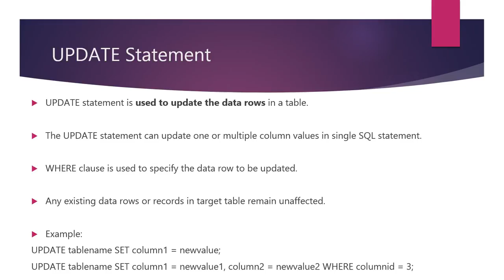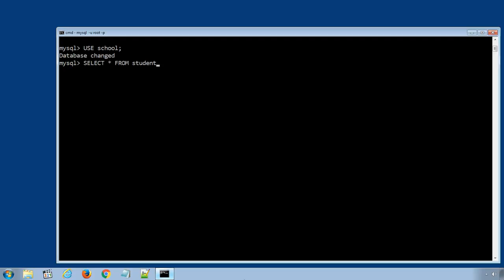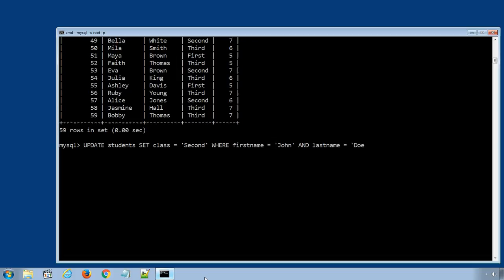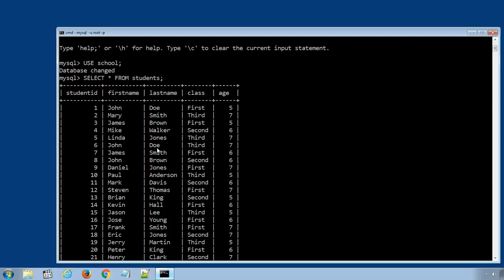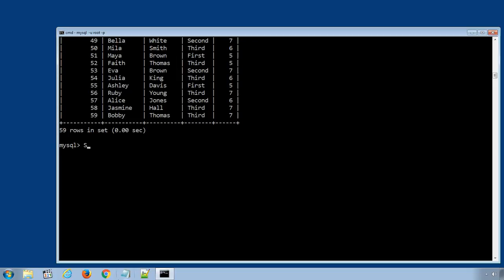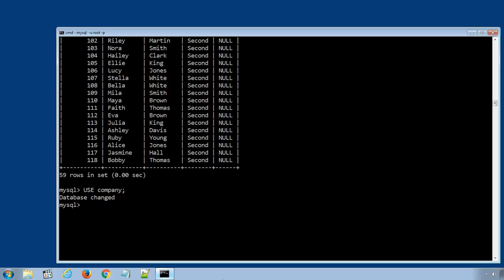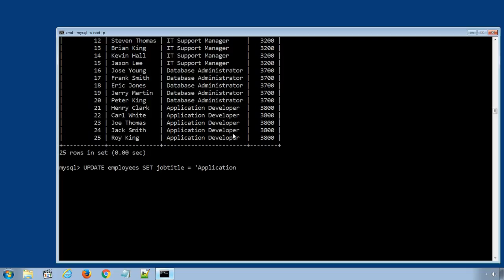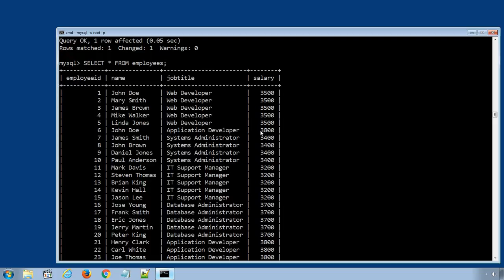Learn How to Update Data Rows using Update Statement in SQL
Learn about using UPDATE statement in SQL. As the name suggests UPDATE statement is used to update the data rows in a table. The UPDATE statement can update one or multiple column values in single SQL statement. WHERE clause is used to specify the data row to be updated. UPDATE statement without WHERE clause will update all the data rows in the table. Any existing data rows or records in target table remain unaffected.
Here are the examples UPDATE statements,
UPDATE tablename SET column1 = newvalue;
UPDATE tablename SET column1 = newvalue1, column2 = newvalue2 WHERE columnid = 3;

Select the "school" database, "USE school;"
Run a simple SQL statement to display all the data rows in students table using SQL statement, "SELECT * FROM students;"
Here in this result set, take a look at studentid 1. Suppose we have accidentally added this student record under class first instead of second. And now we are going to update this row to change the class value from 'First' to 'Second'.
We will use the SQL statement, "UPDATE students SET class = 'Second' WHERE studentid = 1;"
Press enter to execute the statement and display all the data rows in 'students' table, "SELECT * FROM students;"
And sure enough the class value for studentid 1 is changed from 'First' to 'Second'.

Check out the whole playlist of SQL Tutorials or Individual video from the following links,